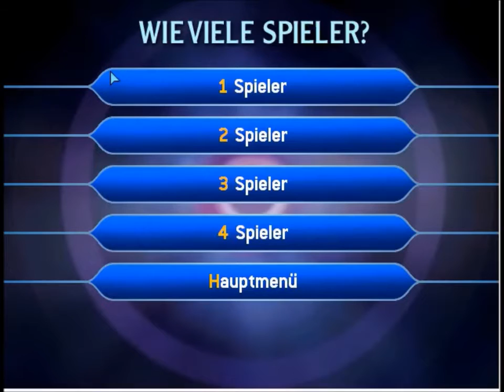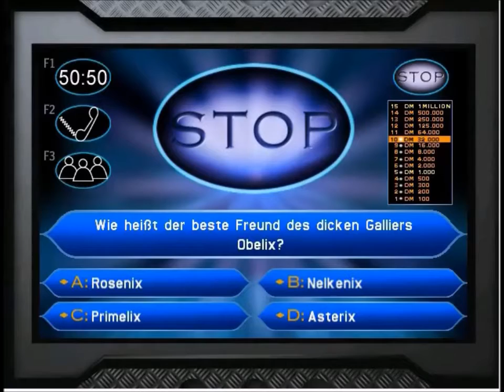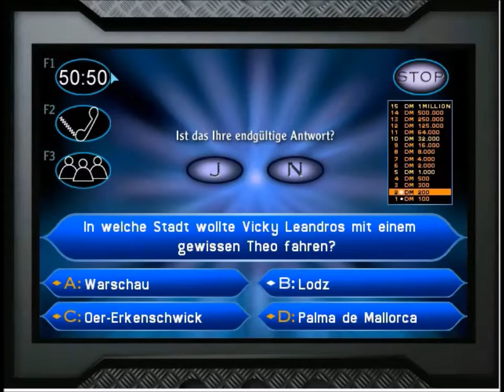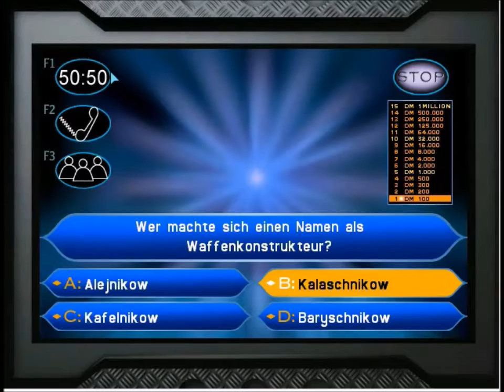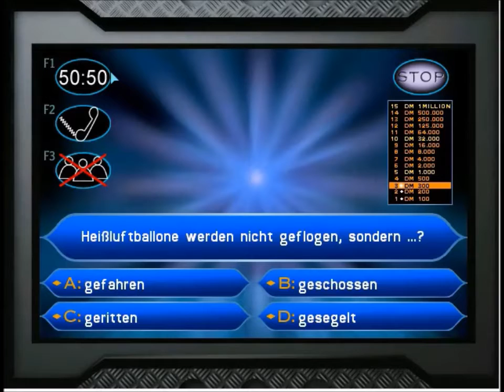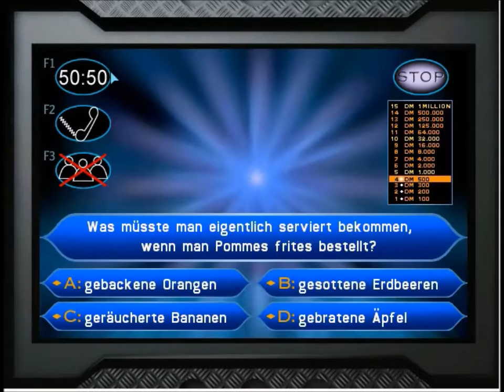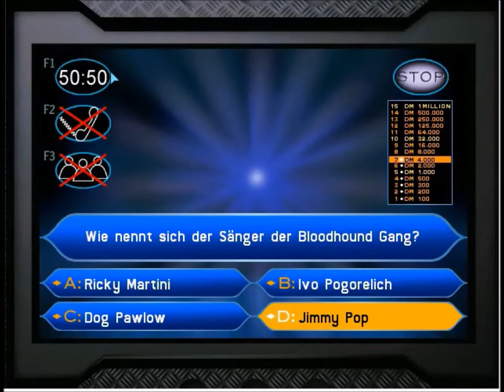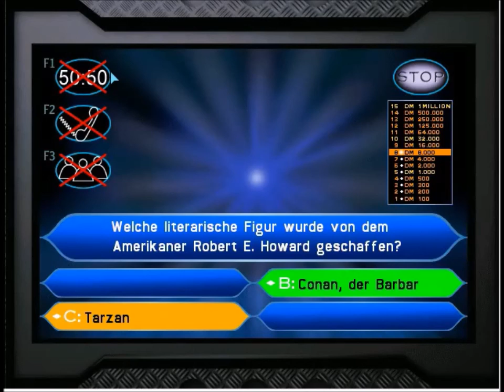[Let's Play] Wer wird Millionär? - Wissen - Unterhaltung - Tom Selleck (Norbert Langer)